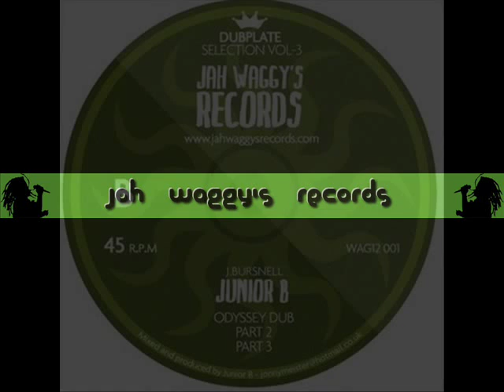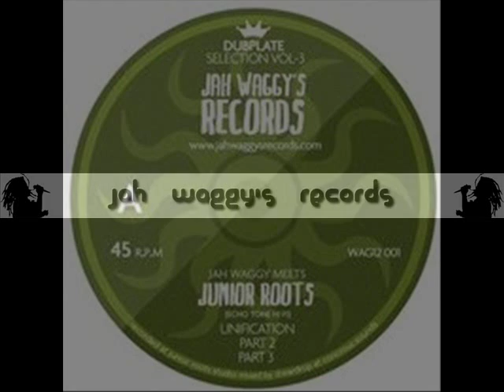ODYSSEY DUBS-JUNIOR-B-JAH WAGGYS DUBPLATE SELECTION VOL-3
RESPECTS!!!